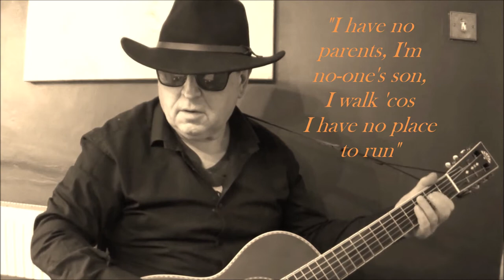Johnny Cashbox - Broken Road - 2021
Johnny Cashbox performs Ralph G. Morse's "Broken Road", written and performed on the morning of 7th November, 2021, using just a Washburn R319 parlour guitar.  The simple video edited by Edsel Kragg is dedicated to all at Elysium Productions.